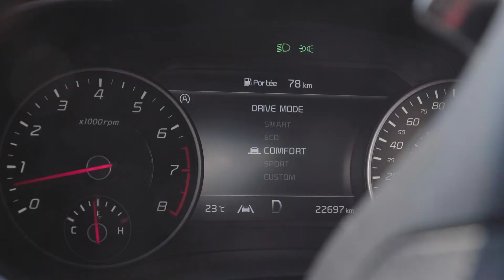Introduction | Portrait Automobile (EP1)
Mikaël à pour but de faire découvrir la passion automobile à tous, amateur ou pas, cette tâche difficile sera relevée dans l’émission Portrait Automobile!